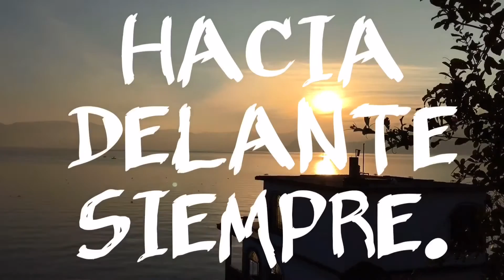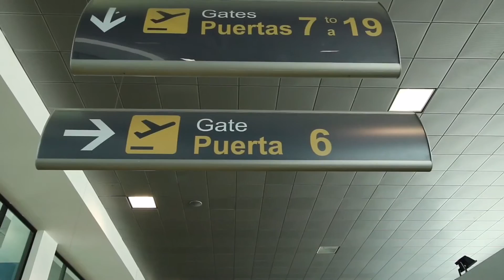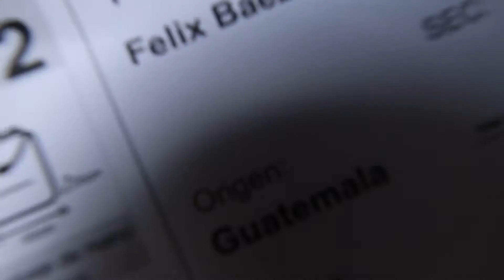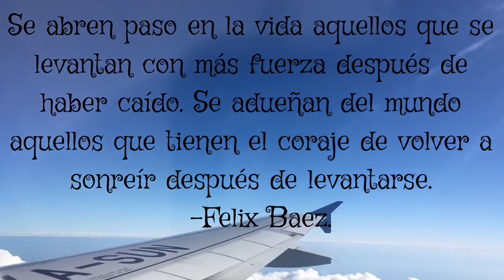CUBA | CANCUN | GUATEMALA | Viajando desde Mexico a Cuba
Lugar: Guatemala City, Guatemala - Cancun, Mexico

Cámara & Lente: Canon 70D (10-18mm)

*Mic: Rode VideoMic Pro

*Edición: Iphone 6S (App - Videoshop)

-Dominicano.

-¿Donde vivo?
-New York.

-¿Cuantos países he visitado?
-Sobre 50.